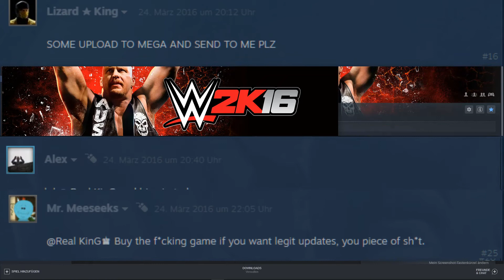TFWhen you buy an old Sports Game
instead of spending another 3 Hours on troubleshooting i decided to make a video and get over my lost 15€
Lesson learned